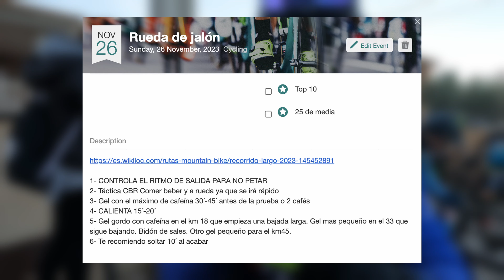SOY UN VIEJO CASCARRABIAS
ESTE VIDEO ES UNA DRAMATIZACIÓN.. NO TOMARSE EN SERIO NI LOS COMENTARIOS SOBRE LOS COMPAÑEROS NI SOBRE EL GRAVEL NI SOBRE LAS VISUALIZACIONES DE LOS VIDEOS DE ESTE CANAL.
Este pasado domingo participé en la 13ª edición de la BTT Rueda de Jalón OJOS DE PONTIL. Con buenas sensaciones pero parece que no había dormido bien ya que todo me sabia malo. creo que me estoy volviendo un viejo gruñon.

CONTACTO
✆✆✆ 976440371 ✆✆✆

Ciclos Almozara.
Calle la Almunia nº 20 50003 Zaragoza